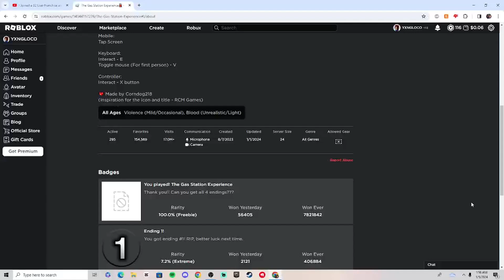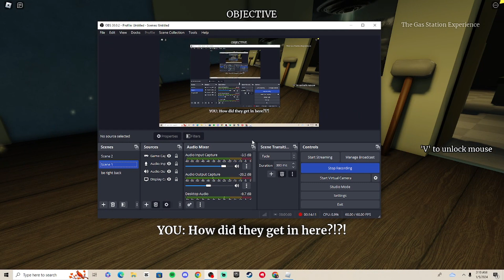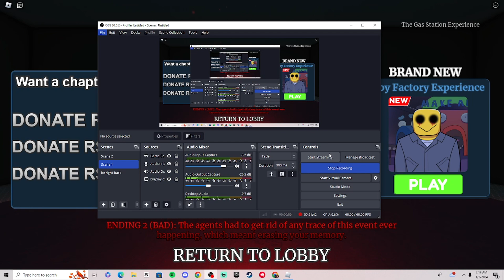Gas station job?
hope yall like the video and i might be doing something new for the next video so watch out for that